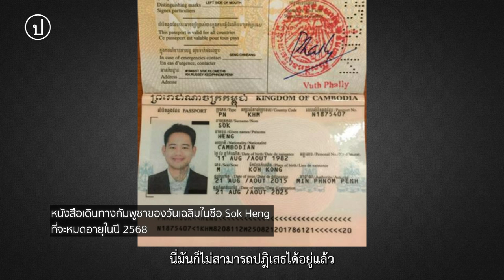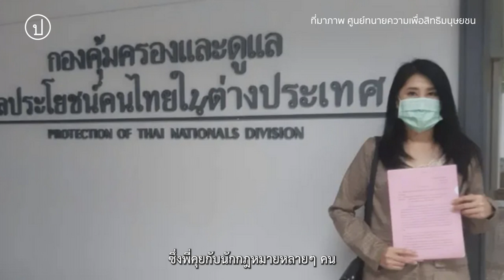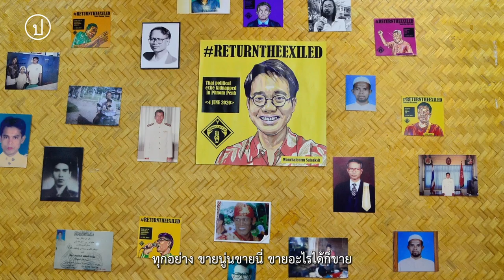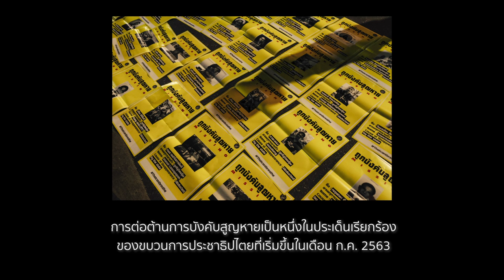ชีวิตที่เปลี่ยนไปของ สิตานัน สัตย์ศักดิ์สิทธิ์ หลังการหายตัวไปของน้องชาย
"ถ้าคุณเป็นผู้ที่สูญเสีย ถ้าคุณเป็นผู้ที่เสียหาย จะกี่ปีมันก็ ลืมไม่ลง"

สิตานัน สัตย์ศักดิ์สิทธิ์ เป็นพี่สาวคนโตของ วันเฉลิม สัตย์ศักดิ์สิทธิ์ ผู้ลี้ภัยทางการเมืองชาวไทยผู้ถูกอุ้มหายไปในวันที่ 4 มิ.ย.63 ที่กรุงพนมเปญ ประเทศกัมพูชา

สิตานันและทีมกฎหมายใช้เวลาตลอดหนึ่งปีที่ผ่านมาในการสืบหา รวบรวมพยานหลักฐานการหายไปของน้องชาย ก่อนนำหลักฐานเข้ายื่นต่อทางการไทยและทางการกัมพูชา แต่กระบวนการยุติธรรมของทั้งสองประเทศก็ยังคงล่าช้า และยังคงไม่มีใครทราบชะตากรรมของวันเฉลิม

ประชาไทคุยกับสิตานันเกี่ยวกับความคืบหน้าการสืบสวนการหายตัวไปของวันเฉลิม และชีวิตที่เปลี่ยนไปหลังจากตัดสินใจหันมาทุ่มเททั้งเวลาและทุนทรัพย์ให้กับการตามหาและต่อสู้เพื่อความเป็นธรรมให้น้องชาย